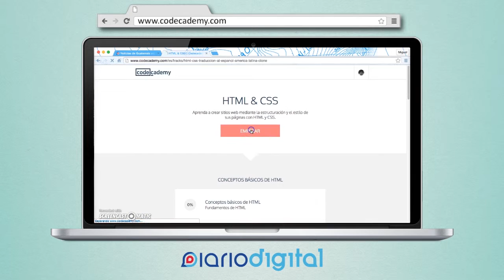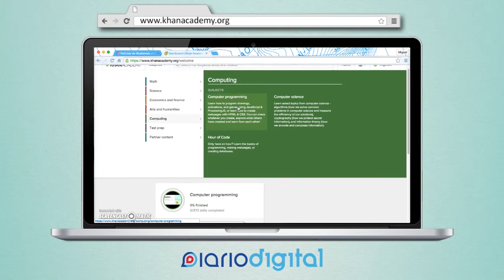Sitios web para aprender a programar gratis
Diario Digital (2015).